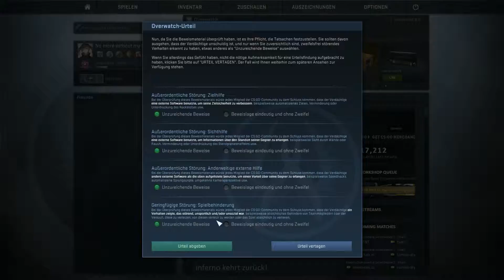CS:GO Overwatch ★ Folge #029 ★ Teure Skins und Cheaten?!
"Dass man bei einem Online-Shooter wie Counter-Strike: Global Offensive oft auf unfaire, betrügende oder einfach nur nervige Mitspieler trifft, ist nichts Neues. Mit Overwatch geht Valve dieses Problem an und gibt der Community das Zepter in die Hand. Die Spieler selbst sollen darüber entscheiden, ob ein anderer ein Vergehen begangen hat oder nicht. Dieses Community-basierte Anti-Cheat- und Anti-Missbrauch-System ist natürlich gut durchdacht, schließlich muss es absolut zuverlässig funktionieren. Nicht jeder darf einfach so andere bestrafen. Was hinter Overwatch steckt und wie das System im Detail funktioniert, erklären wir euch in diesem Artikel. Dazu haben wir auch die offizielle FAQ ins Deutsche übersetzt."